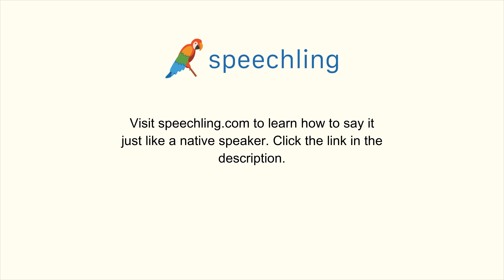フランス語で"理由"の発音の仕方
男性コーチ
Raison

女性コーチ
Raison

理由

理由